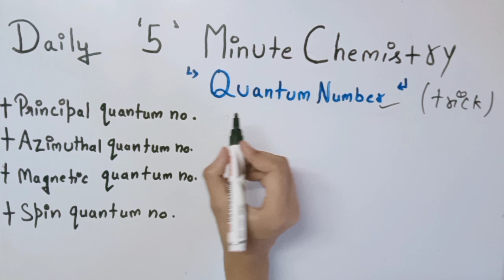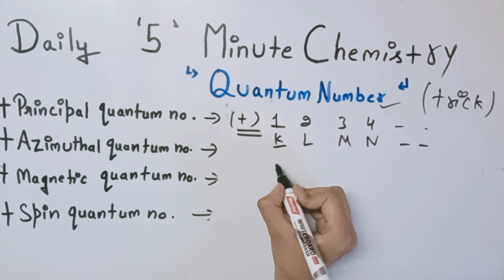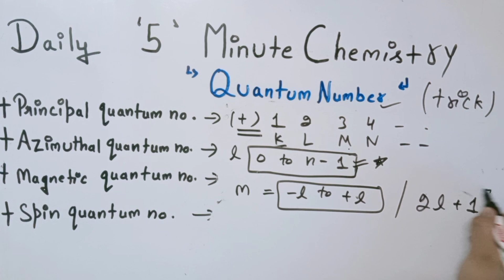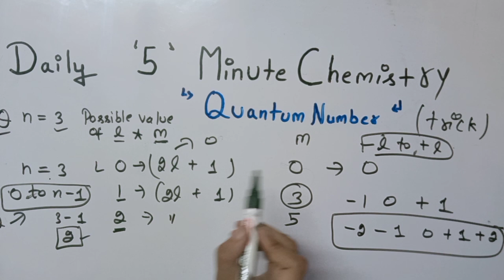Trick for Quantum number /daily 5 minute chemistry | questions | NEET | IIT JEE | class 11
quantumnumber questionsofquauntumnumber daily5minutechemistry In this video you will learn about types of Quantum number and how to solve questions on quantum number.